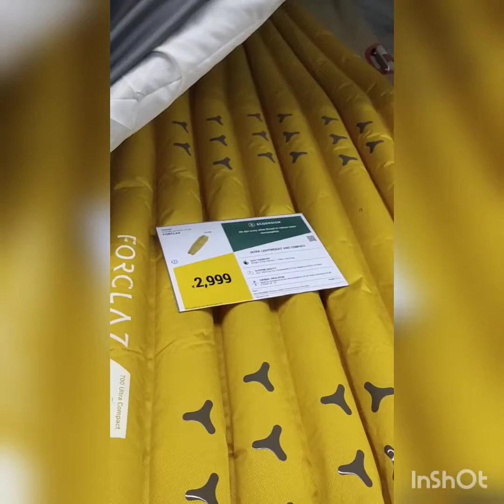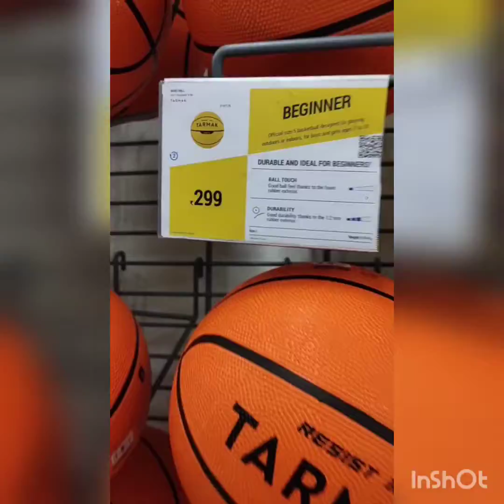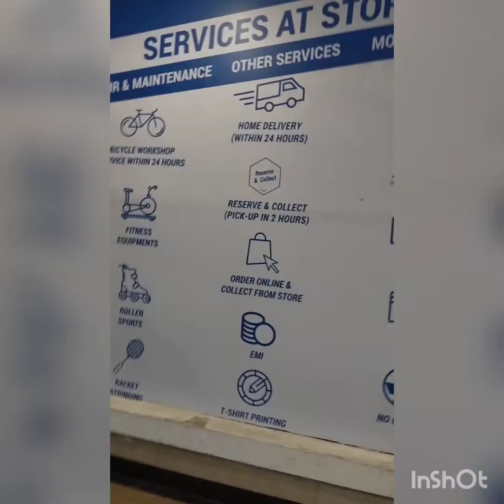January 22, 2022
decathlon worlds best shop